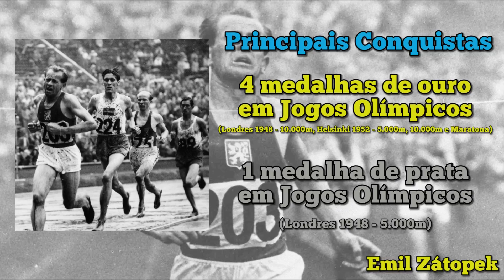GNC002 - Emil Zátopek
Grandes Nomes da Corrida #2 (GNC002)

Emil Zátopek.
Foi um atleta tcheco.
Nasceu em 1922 e viveu até 2000, quando faleceu aos 78 anos de idade.
Foi um dos maiores nomes do atletismo em todos os tempos.
Recebeu o apelido de "Locomotiva Humana".
É o único homem a vencer os 5.000m, os 10.000m e a maratona numa mesma Olimpíada.
Esse feito aconteceu nos Jogos de 1952, em Helsinque, na Finlândia.
Desta feita, os trinta anos de idade, venceu os 10.000m com o novo recorde olímpico de 29:17.
Quatro dias depois, conquistou a medalha de ouro nos 5.000m com o tempo de 14:06.6.
E três dias depois, enfrentava a maratona no que era a sua primeira experiência na distância.
Como era "calouro", Zátopek resolveu acompanhar os "especialistas" e acabou vencendo com o novo recorde olímpico de 2:23:04.
Ao todo, Zátopek bateu vinte recordes mundiais em distâncias variando de 5.000m a 30.000m.
Em 1951 tornou-se o primeiro homem a cobrir 20 km em uma hora (20.052m).
Em 1953 venceu a famosa Corrida de São Silvestre, no Brasil.
Zátopek é uma referência no treinamento desportivo no período pré-científico. Ele utilizou estratégias de treinamento nunca antes vistas.
Ele utilizou o "interval training" pela primeira vez, fornecendo bases empíricas para as futuras pesquisas científicas sobre esse método.
Está listado no Hall da Fama da IAAF.

Principais Conquistas

4 medalhas de ouro em Jogos Olímpicos (Londres 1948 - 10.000m, Helsinki 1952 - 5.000m, 10.000m e Maratona)
1 medalha de prata em Jogos Olímpicos (Londres 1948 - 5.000m)